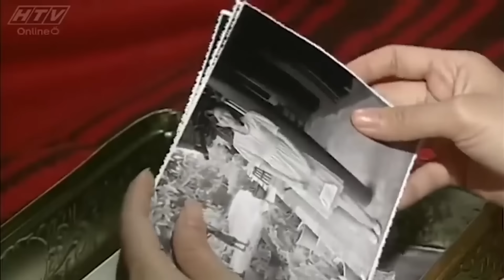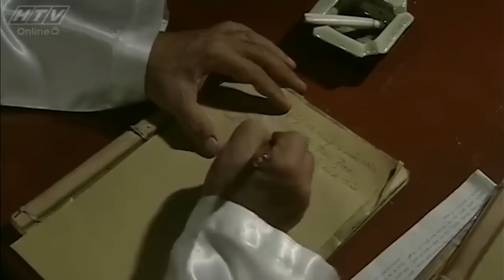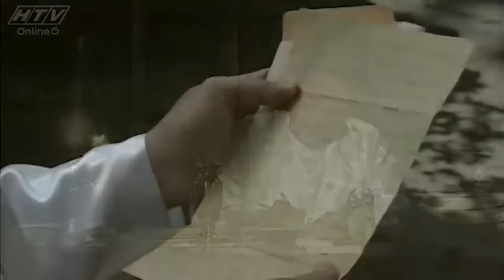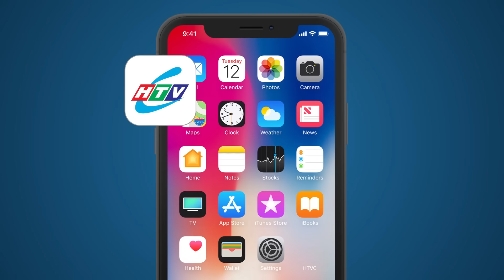Hạnh Phúc Lối Nào - Tập 1 | HTV Phim Tình Cảm Việt Nam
Xem Tivi trực tuyến tại HPLUS (HTVC):
✅ Web / Wap mobile :
► Smart TV /STB : Tải HTVC for Android TV